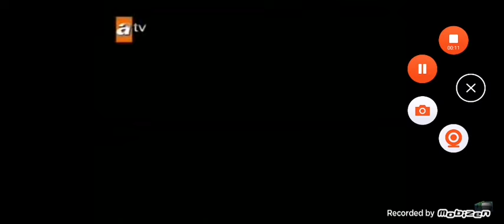ATV - yabancı sinema jeneriği (2011 - ?)